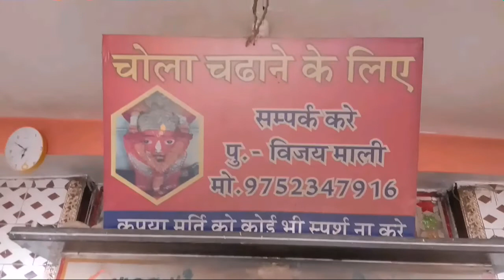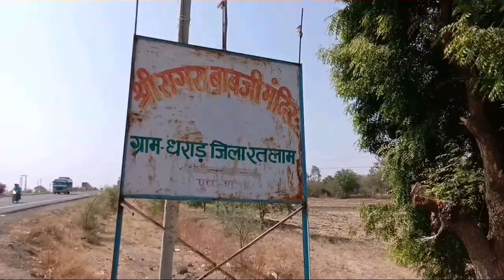धराड़ के प्राचीन सगस बावजी मंदिर का यूट्यूब की दुनिया में पहला वीडियो , आप भी करें दर्शन , 2022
यह मन्दिर रतलाम से 12 किलोमीटर दूर धराड़ में स्थित है यहां पर भव्य मंदिर बना हुआ है और दूर दूर से लोग यहां आते हैं